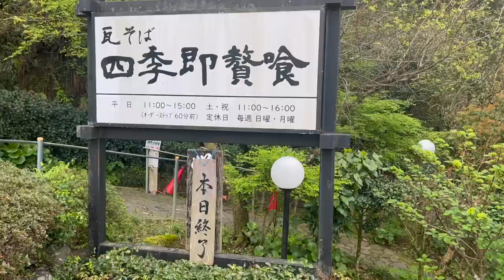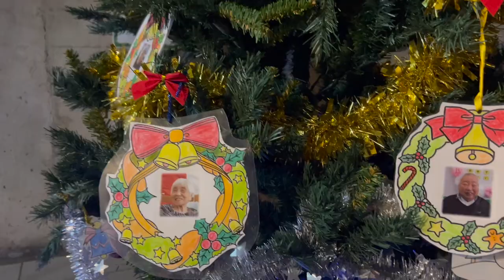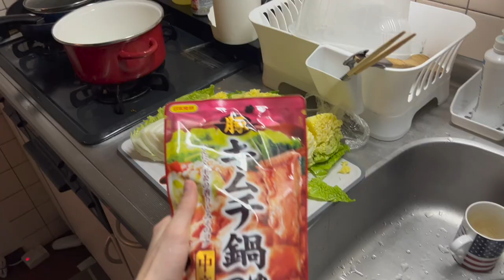vlog | eating roof tile soba, exploring mt aso, making nabe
hello i am in japan making a vlog about going to aso, eating soba, and cooking lol! idek but this day was fun and its so embarrassing to film urself in public :p